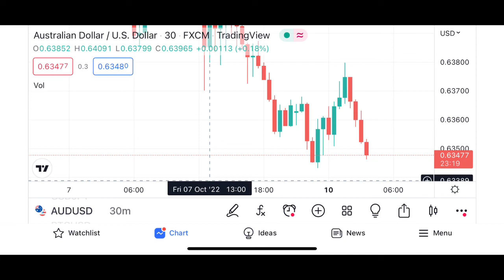实盘交易，隐性pinbar 的发现和盈利的运用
交易策略很简单，但盈利很困难